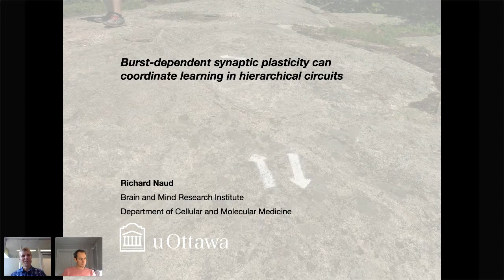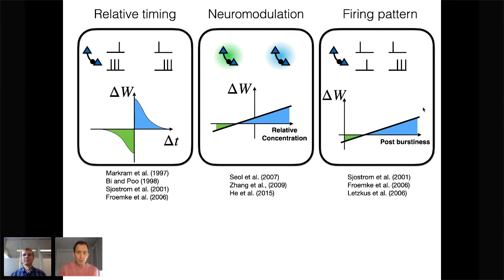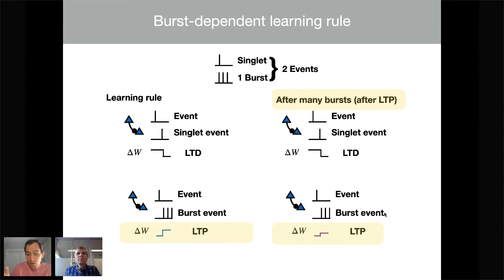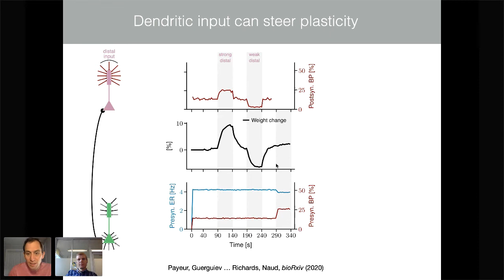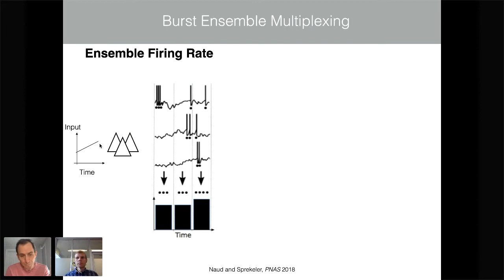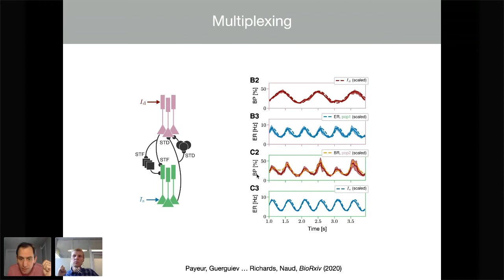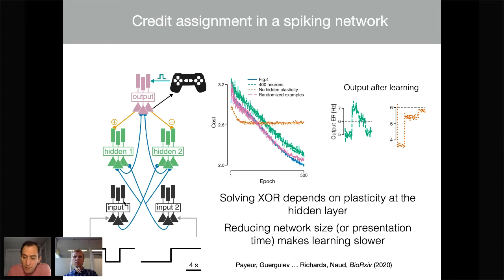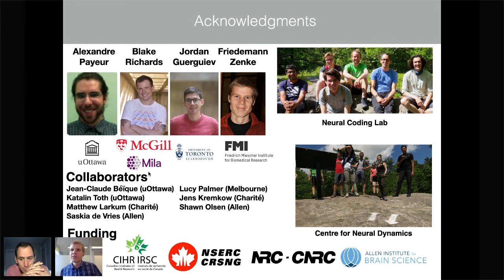Richard Naud (Ottawa) - Burst-dep. syn. plasticity can coordinate learning in hierarchical circuits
Synaptic plasticity is believed to be a key physiological mechanism for learning. It is well-established that it depends on pre and postsynaptic activity. However, models that rely solely on pre and postsynaptic activity for synaptic changes have, to date, not been able to account for learning complex tasks that demand hierarchical networks. Here, we show that if synaptic plasticity is regulated by high-frequency bursts of spikes, then neurons higher in the hierarchy can coordinate the plasticity of lower-level connections. Using simulations and mathematical analyses, we demonstrate that, when paired with short-term synaptic dynamics, regenerative activity in the apical dendrites, and synaptic plasticity in feedback pathways, a burst-dependent learning rule can solve challenging tasks that require deep network architectures. Our results demonstrate that well-known properties of dendrites, synapses, and synaptic plasticity are sufficient to enable sophisticated learning in hierarchical circuits.